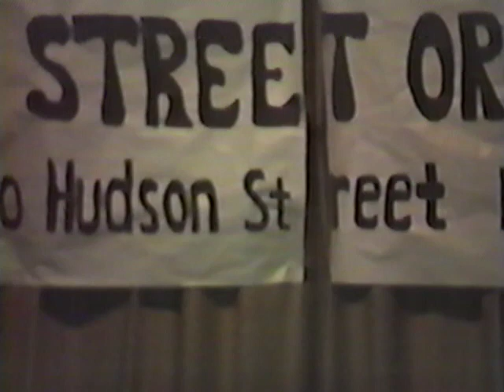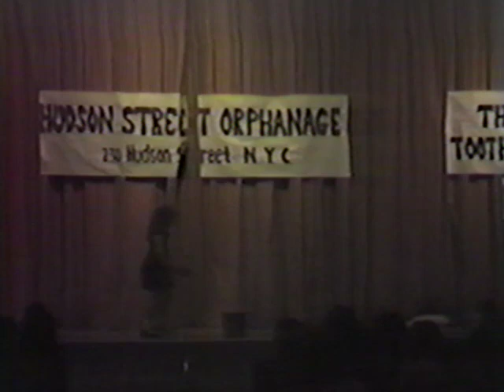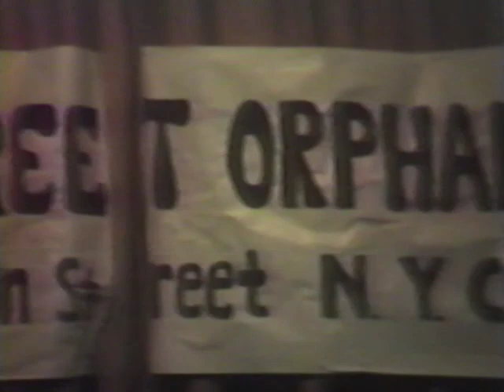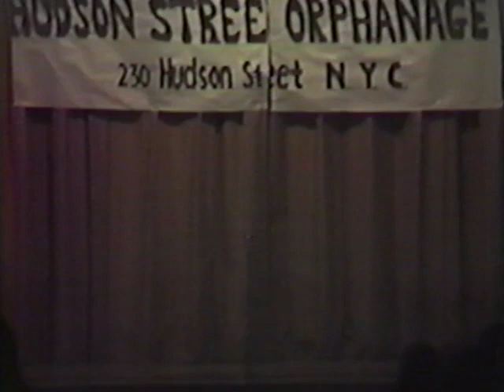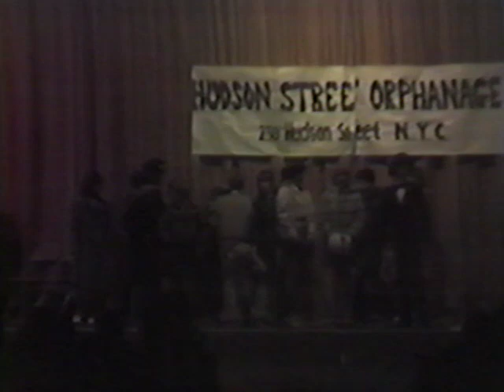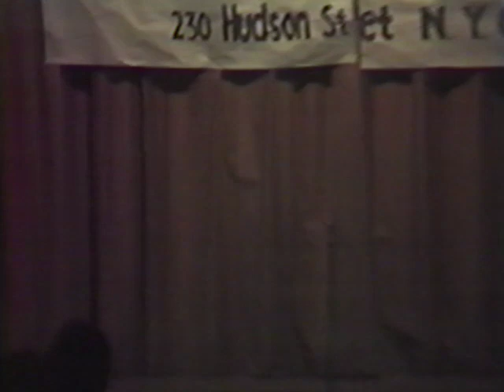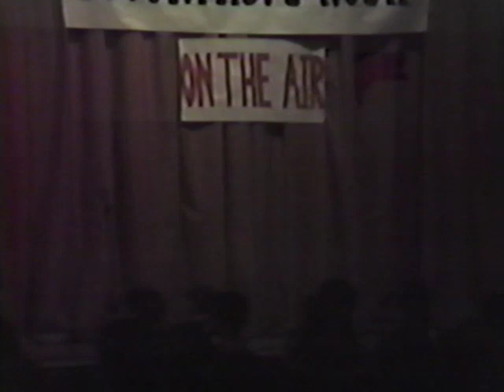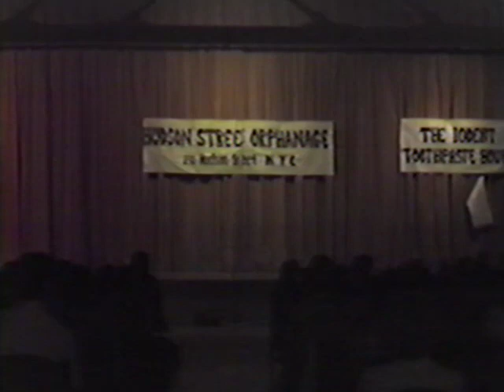Robert Gordon Musical - Annie (1983)